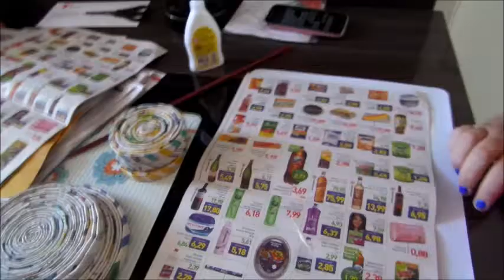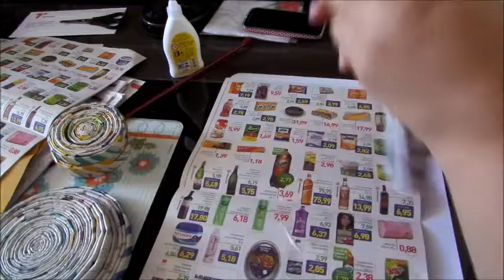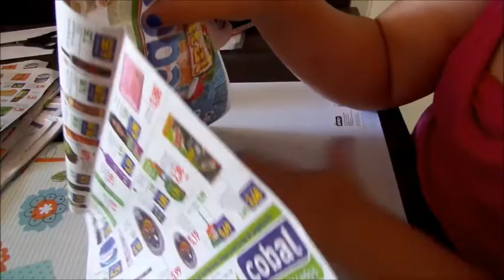Faça você mesmo: Descanso de Panela usando jornal ou revista - Sousplat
Materiais:

Jornal ou revista
Cola branca
Tesoura
Pincel